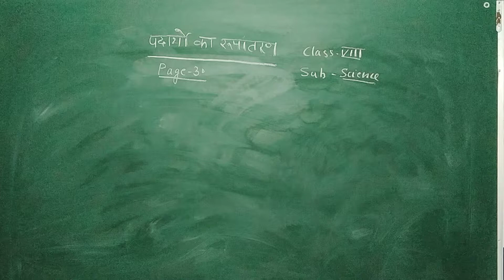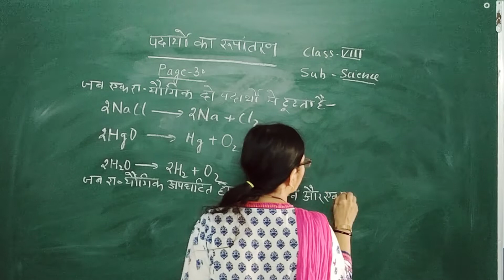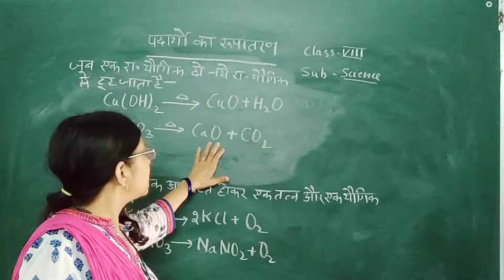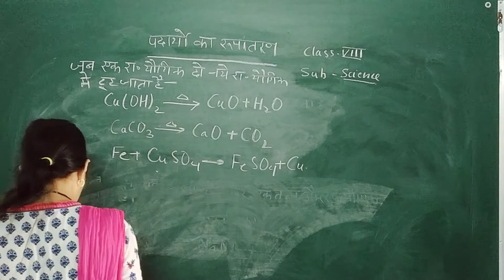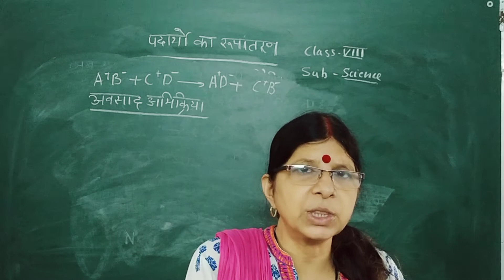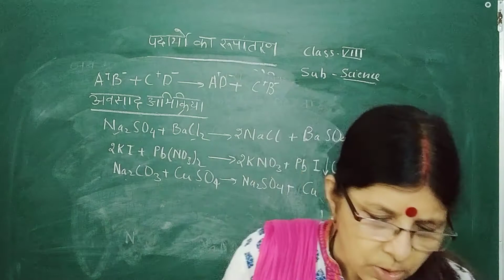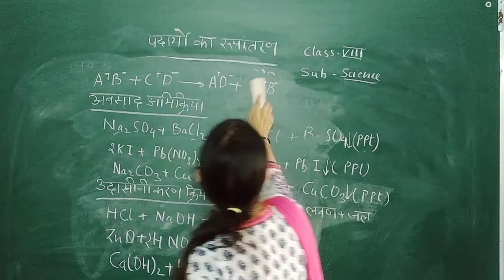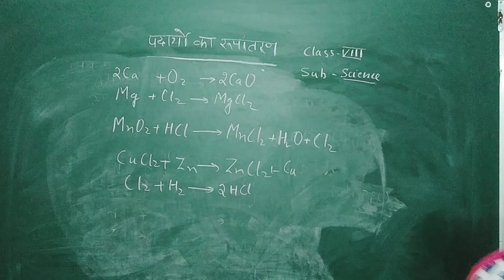CLASS 8 SCIENCE HM